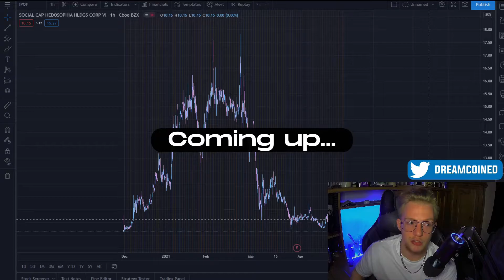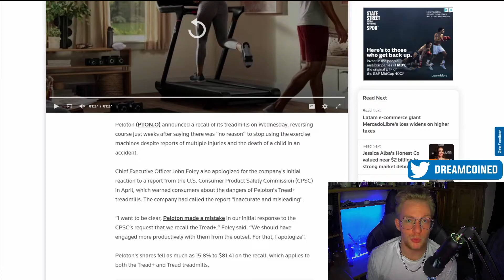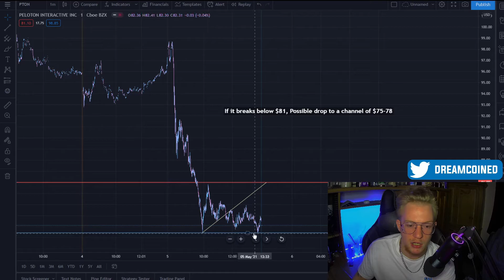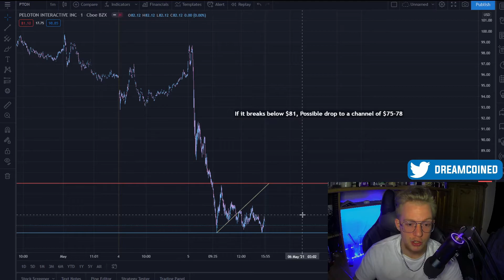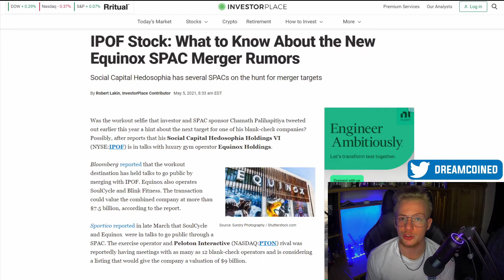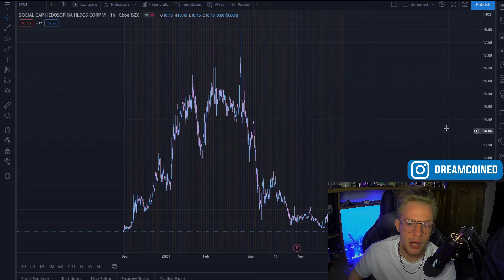PTON Stock Free Fall | Peloton Recall & Earnings! | Equinox Going Public?!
Peloton (Ticker: PTON) announced a recall on all of their treadmill models connected to recent accidents and concerns with children, and this caused the stock to heavily slide going into the night before they announce their earnings. One of their main competitors could also be going public through an SPAC merger soon. This could be a setup for an awful few months for Peloton's stock.

INVEST BASED OFF OF YOUR OWN RESEARCH AND DATA.*

Topics:
0:00​​​ - Intro
0:40​​ - Peloton Recall Announcement
0:48​ - Peloton Earnings Estimate (Reporting May 6th)
2:05​​ - PTON Stock Chart & Predictions
3:40 - Peloton Competitor Going Public?
4:29​​ - IPOF Stock Analysis & Predictions